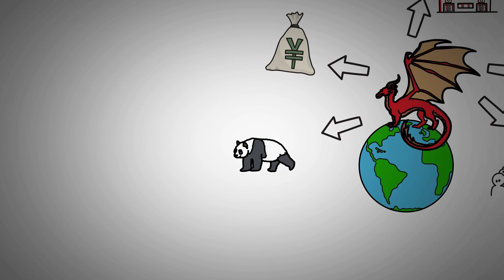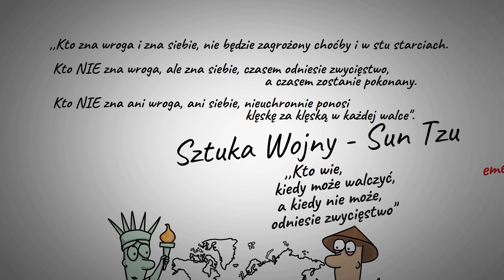CHINY PRZEJMUJĄ ŚWIAT ! Chińczycy trzymają nas mocno - Sylwia Czubkowska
W jaki sposób Chiny kolonizują świat? Chińczycy mają swoje sposoby i narzędzia, jak np. wielki kapitał, technologia, przejmowanie infrastruktury, wpływanie na zachowania ludzi czy nawet miś panda (he?!). Przyjrzyjmy się jak wygląda nowoczesny kolonializm i ekspansja Czerwonego Smoka.
Film oparty jest na książce ,,Chińczycy trzymają nas mocno. Pierwsze śledztwo o tym, jak Chiny kolonizują Europę, w tym Polskę" - Sylwia Czubkowska.